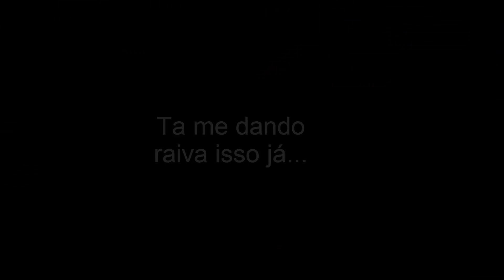Chung Balanceado - Ver.Paladino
Eu não esperava por essa